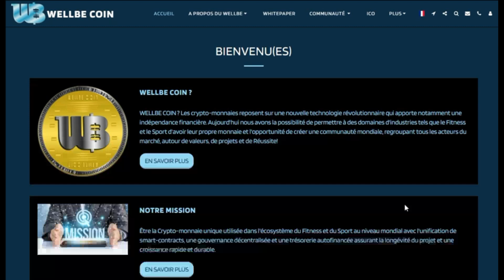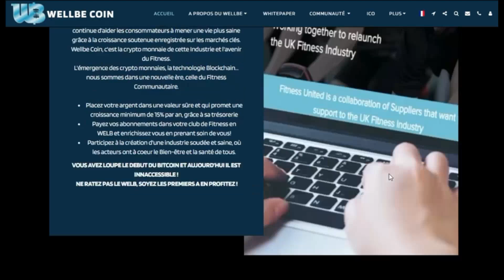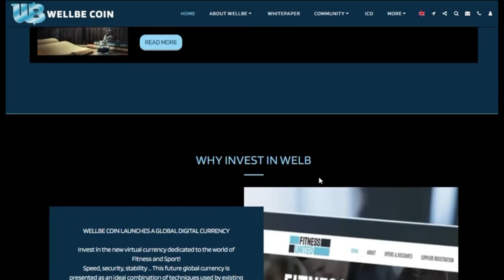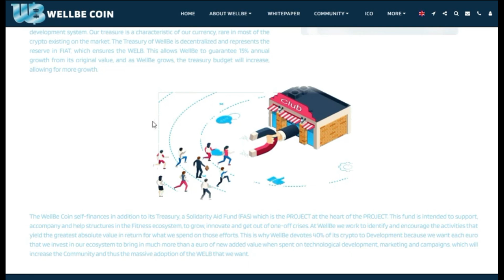WellBe Coin - Криптовалюта для фитнес-индустрии | ОБЗОР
Author - Vladique

BSC Wallet: 0xEa2e08dc5ae9fB5b16eCd8Bc61265B384b10EF92